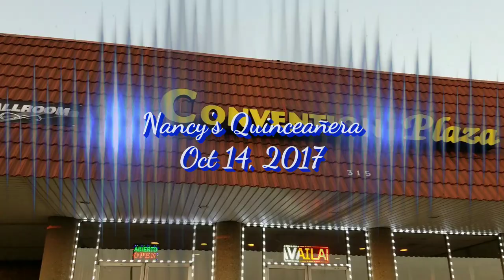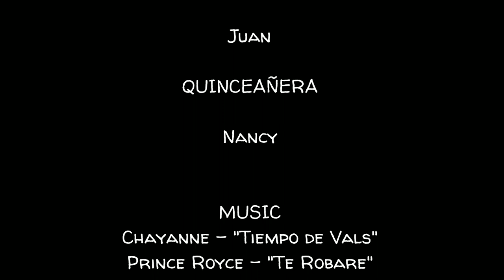XV Dance Ep. 30 - Nancy (Vals/Surprise Dance)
Choreography Episode 30
Quinceañera: Nancy T.
Date: October 14, 2017
Ballroom: Irving Convention Plaza, Irving, TX
Court of Honor: 4 couples plus main chambelan

Songs:  "Tiempo de Vals" - Chayanne
              "Te Robare" - Prince Royce
              "Te Descuido" - Bad Bunny
              "Rake It Up" - Yo Gotti
              "El Condor Pasa" - Los Contrabandistas

For DJ, choreography, photo or video bookings in the Dallas/Ft.Worth area

Follow on Facebook or Instagram: @5thElementDFW
or on Snapchat: fifthelementdfw